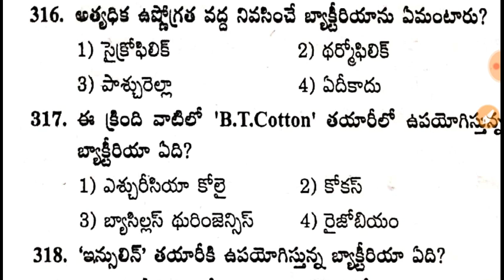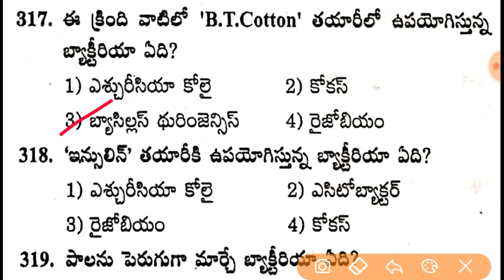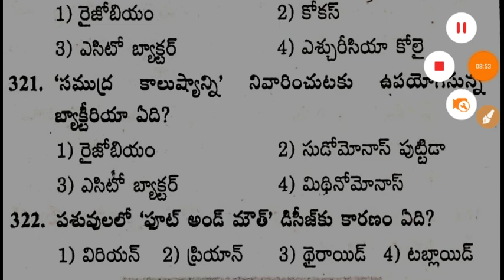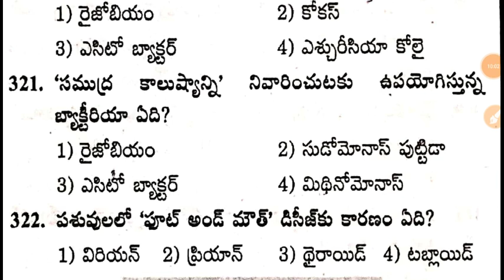వ్యాధి విజ్ఞాన శాస్త్రం - 2 || Shine India General Science Important Model Paper : 274 APPSC / TSPSC